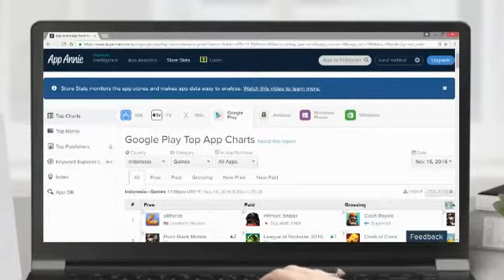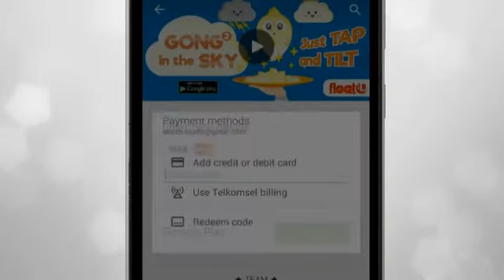Company Profile Float ID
FLOAT ID, sebuah perusahaan yang bergerak sebagai Game Developer di kota Batam. Float ID hadir dengan mimpi besar, menghasilkan game karya anak bangsa yang bisa selalu di atas ramainya game-game asing yang masuk di Indonesia.

layaknya sebuah minuman Float, Float ID juga berkomitmen untuk menghasilkan game yang enak dimainkan dan disukai oleh banyak orang.

Float ID memiliki positioning untuk memperkenalkan Khazanah Indonesia melalui game-game yang dihasilkannya dengan segmen pengguna smartphone berbasis android.

Tak hanya merilis game di marketplace, Float ID juga menyediakan layanan game customize sesuai selera klien. Float ID tidak hanya merancang game dengan basis 2D namun juga mampu merancang game berbasis 3D.